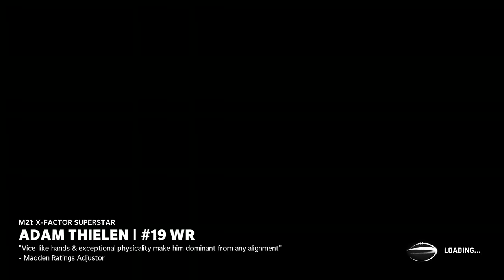I can't kick and accurate kick! SMH. Let's go week 1!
We start a new league, with a new franchise, with some familiar faces.

Madden 21 Competitive User Franchise Game - Week 1

Indianapolis Colts at Jacksonville Jaguars

Sacksonville turned in to Pick City. 7 picks and we have an early concede. You never know the level of the competition of these leagues until you are a few weeks in to the league, but this guy definitely wasn't expecting that. I hope he stays in the league and focuses on getting better!

My defensive user game was strong and even a few of my runs had some strong directional stick!